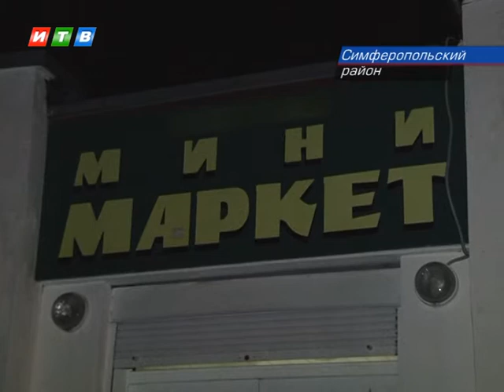Не дают работать